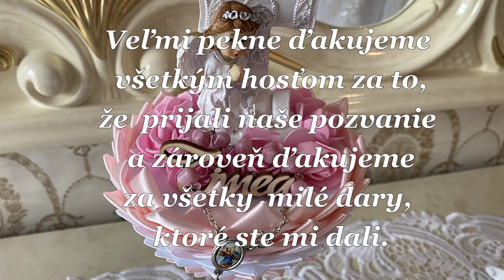5. Timea Prvé sväté prijímanie